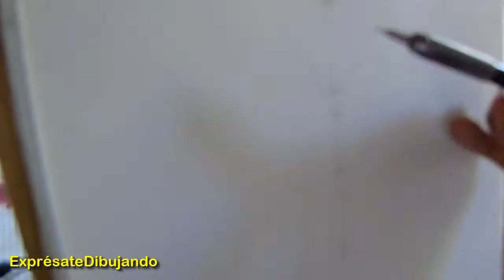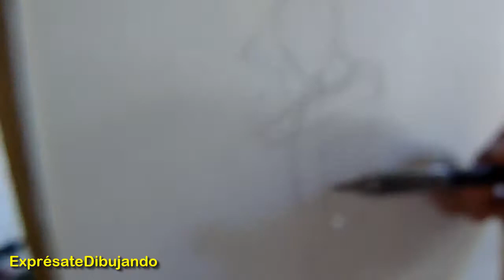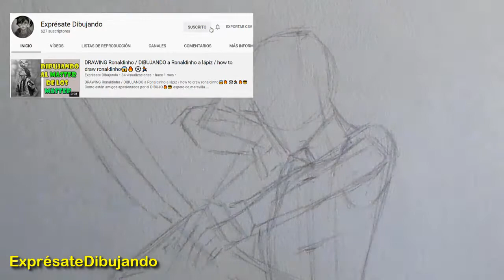Dibujo de LARA Croft A Lápiz/ Drawing Lara Croft / Speed Drawing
🟡Comparte   🔥